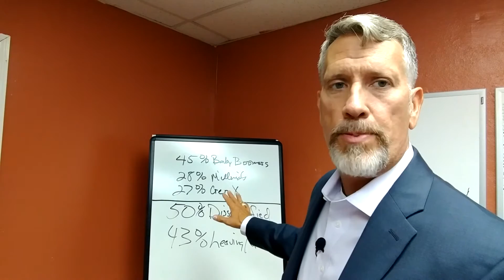The Growth Formula